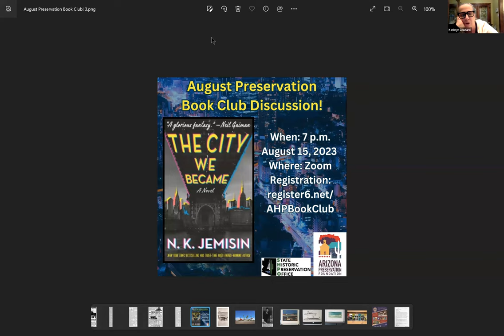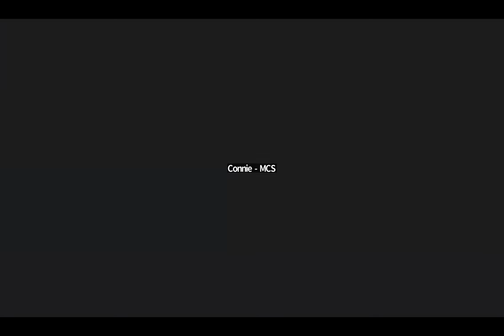Arizona Preservation Book Club: "The Anthropocene Reviewed"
On June 30, 2023, the Arizona Preservation Foundation and State Historic Preservation Office held their Arizona Preservation Book Club online event on "The Anthropocene Reviewed," by John Green.

Description: The Anthropocene is the current geologic age, in which humans have profoundly reshaped the planet and its biodiversity. In this remarkable symphony of essays adapted and expanded from his groundbreaking podcast, bestselling author John Green reviews different facets of the human-centered planet on a five-star scale – from the QWERTY keyboard and sunsets to Canada geese and Penguins of Madagascar. John Green's gift for storytelling shines throughout this masterful collection. "The Anthropocene Reviewed" is an open-hearted exploration of the paths we forge and an unironic celebration of falling in love with the world.